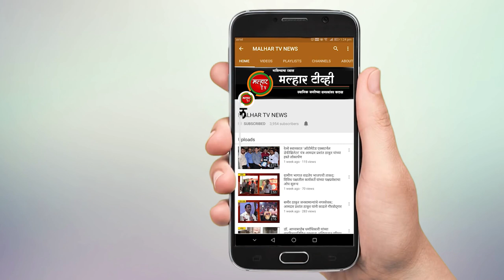पनवेल महानगरपालिकेच्या प्रभाग क्र.19 ब पोट निवडणुकीत 31.03 टक्के मतदान !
१० जानेवारी ला होणाऱ्या मतमोजणीकडे सर्वांचे लागले लक्ष !